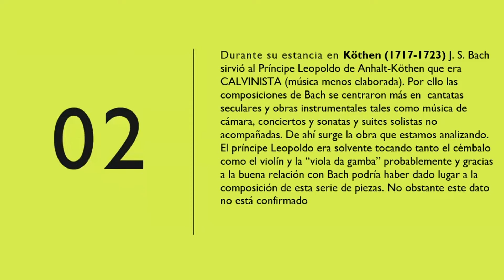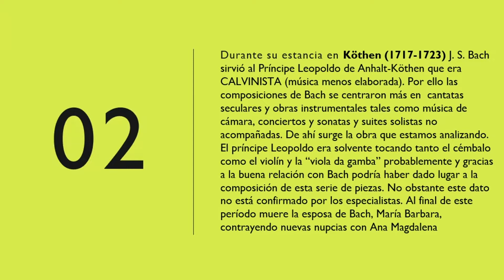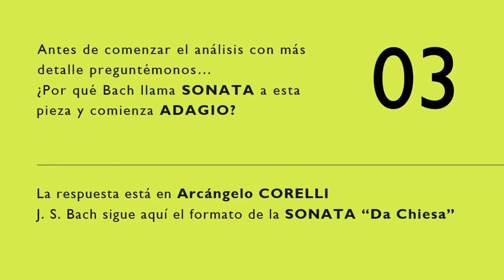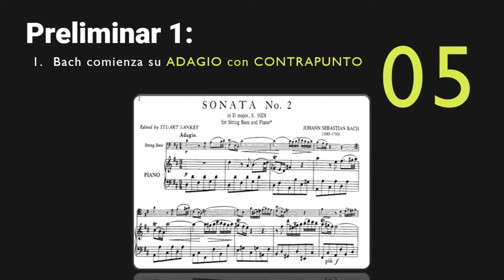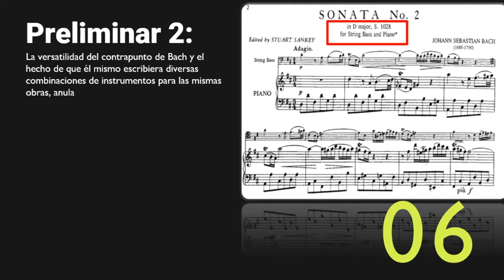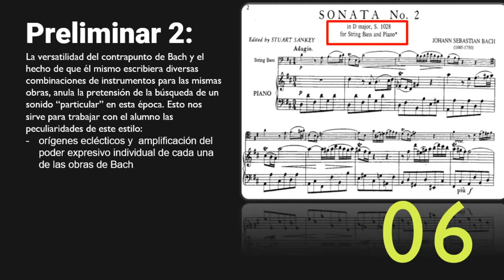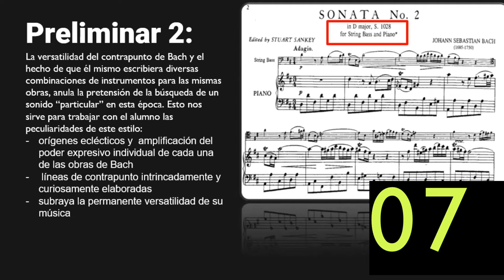CONOCE Más Secretos de Análisis Musical | Sonata da CHIESA???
Sabes que es una SONATA da Chiesa? Conoce más secretos de análisis musical en este video en el que te cuento las peculiaridades de esta forma de sonata y su relación con Johan Sebastian Bach y Arcangelo Corelli
00:00 Extraido de Clase de Análisis REAL
00:11 La Sonata da Chiesa es diferente?
00:23 Antecedentes en J. S. BACH
01:33 Cuestión sobre el 1er Movimiento de la Sonata
02:55 Los 4 Movimientos de la SONATA da Chiesa
04:54 Consideraciones Preliminares 2
06:41 Las líneas de contrapunto
06:54 Versatilidad
08:11 Elementos de Interpretación